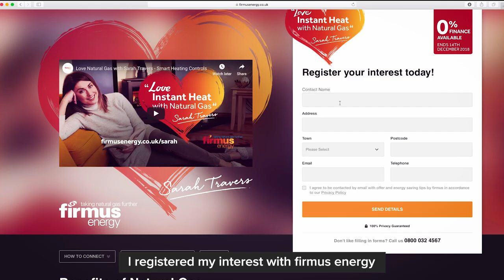Sarah Travers Natural Gas Install in 60 Seconds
Sarah Travers recently switched from oil and upgraded her home to all the benefits of natural gas from firmus energy.

In this video Sarah describes the seven simple steps of the installation process.

Since upgrading to natural gas Sarah's home is now up to speed with her lifestyle - quick and instant!

If you would like to join Sarah Travers in upgrading your home natural gas or for more information please call